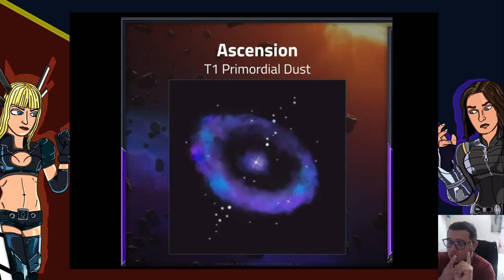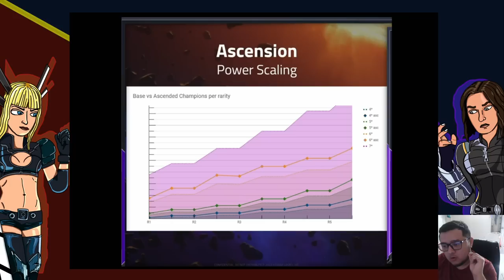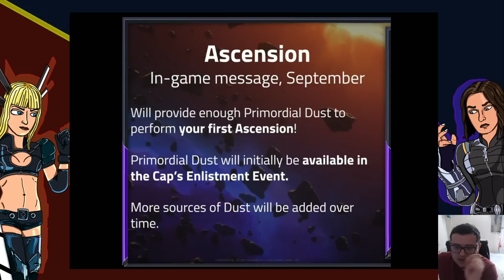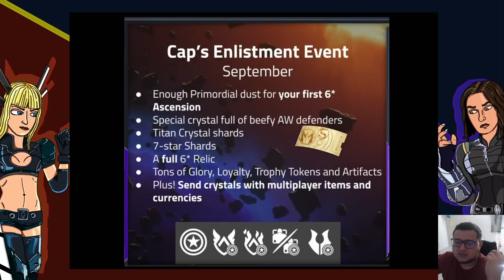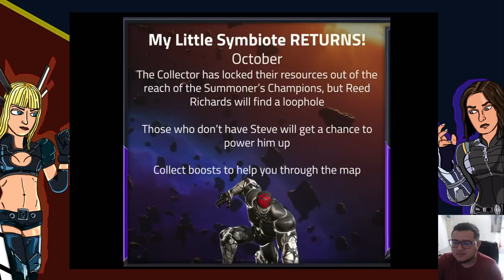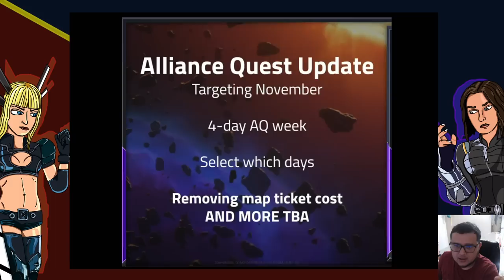TODO LO QUE VIENE EN LOS PROXIMOS MESES | ¡MUCHAS SORPRESAS! | MCOC